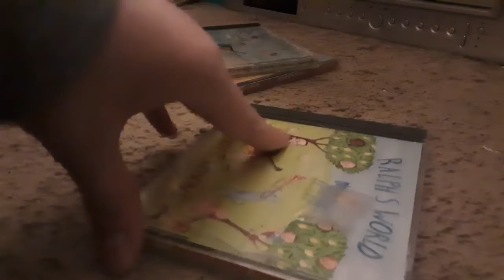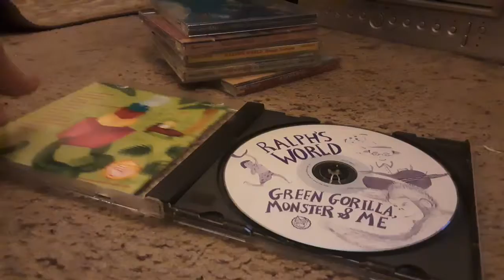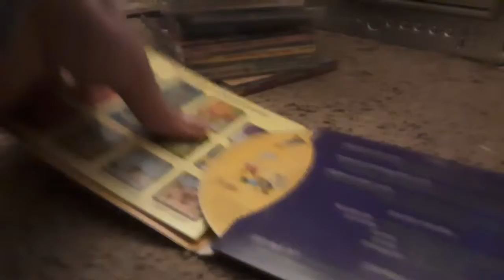my ralph covert CD collection (2021 edition)